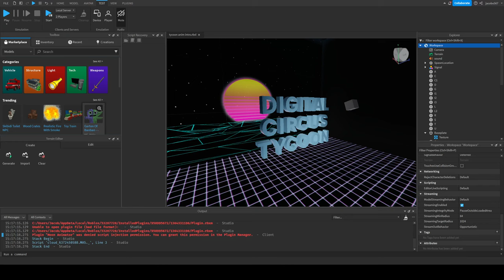Roblox Digital Circus Tycoon Animated Logo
This is the intro to my tycoon game I'm working on. Its a game where you make "money" producing toys at a factory and then you can spend the money to build up your factory until its completed.
Its kinda similar to the beginning of the "wacky watch promo video"